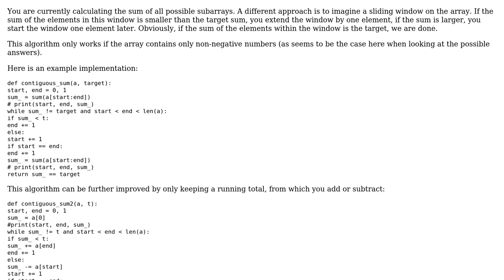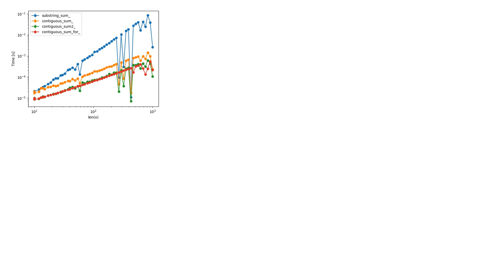Code Review: (Brilliant.org) Arrays Intermediate 3: Contiguous Knapsack (2 Solutions!!)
Code Review: (Brilliant.org) Arrays Intermediate 3: Contiguous Knapsack

With thanks & praise to God, and with thanks to the many people who have made this project possible! | Content (except music & images) licensed under CC BY-SA | Music | Images & others | With thanks to user Tobi Alafin user Graipher and the Stack Exchange Network Trademarks are property of their respective owners. You are responsible for your own actions.